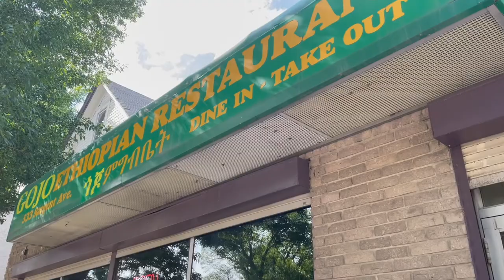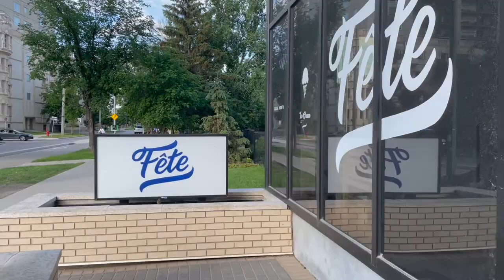a chaotic week in Winnipeg, Manitoba || Good Eats, Folk Festival, Hiking, Jet Skiing, Pinawa...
Welcome to our week in the life, Winnipeg, Manitoba edition video!! In this video we decided to take a staycation and did the MOST. We ate at some great restaurants (linked below). We also did some hiking, jet skiing and the pinawa float! We also went to Winnipeg Folk Festival which is an absolute must do if you are in Winnipeg at the beginning of July. Fun Fact Winnipeg folk fest is the number one rated folk fest in Manitoba! We hope you enjoyed watching our week and we love you so much!
Love Brooklyn and Renae

Pinawa float tube rentals (we rented the large tube and it was such a vibe)